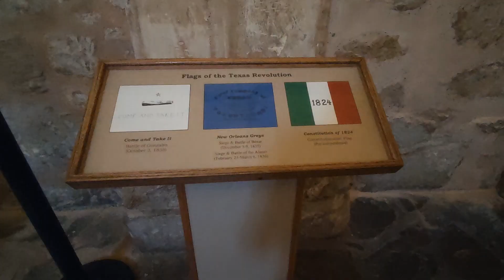San Antonio Texas || The Alamo || Texas vacation 2023